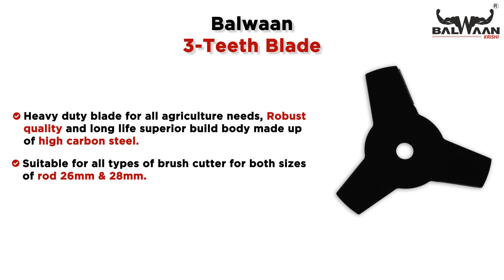Balwaan 3 Teeth Blade Attachment For Brush Cutter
AGR.BRU.24525907